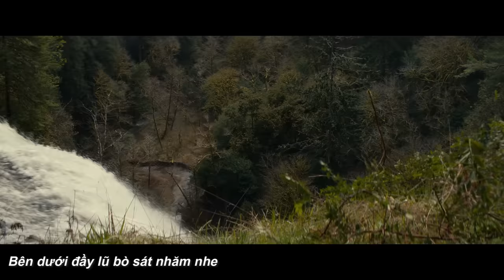Tôi dùng vần đôi để đánh nhau với Khủng Long | Recap Xàm: 65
Tôi dùng vần đôi để đánh nhau với Khủng Long